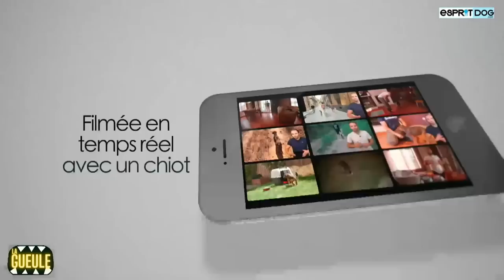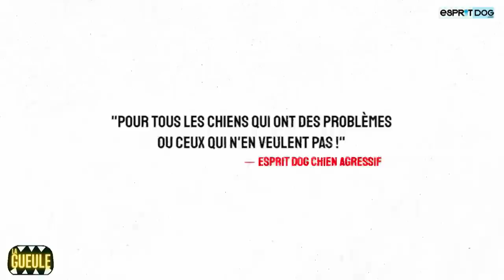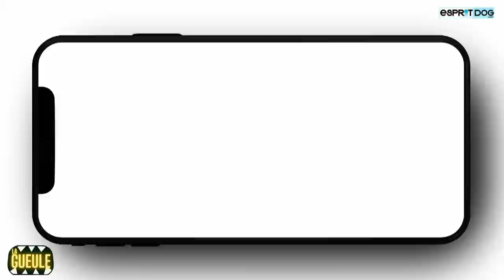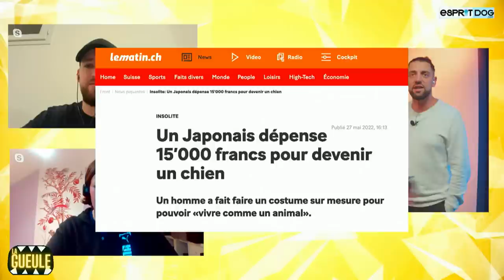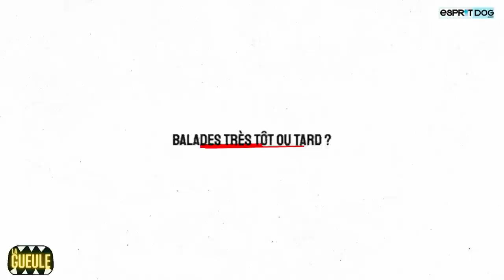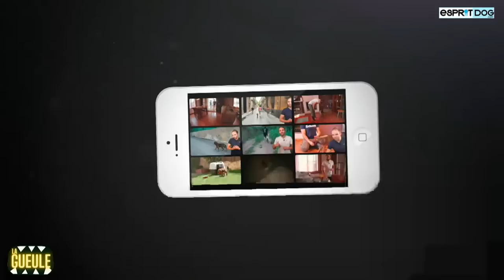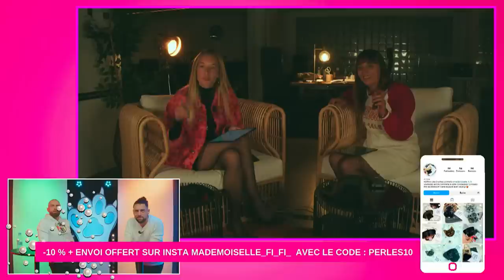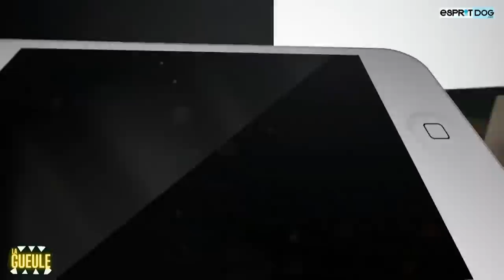La GUEULE #27 - Faut-il interdire les SALONS du CHIOT?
Comme tous les jeudis, on est en direct avec vous ! Pour rire, jouer, débattre et surtout KIFFER !
On parle des salons du chiot ! Est-ce qu'il faut les interdire ou est-ce que c'est le bon endroit pour acheter un chiot ?  Mais aussi un nouveau bon plan des sorcières,  un pack LUXE à gagner d'une valeur de 450€ sur KWARA.fr, en passant par les meilleures vidéos de chiens sur les réseaux avec TikDog, Franco Ricart notre Véto, la Room de Tony pour répondre à toutes vos questions d'éducation et d'autres surprises !